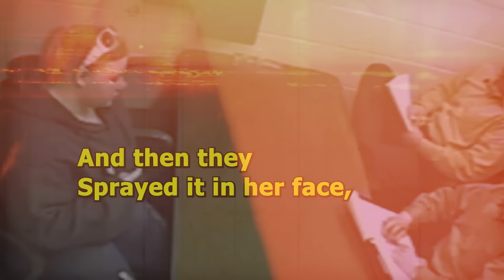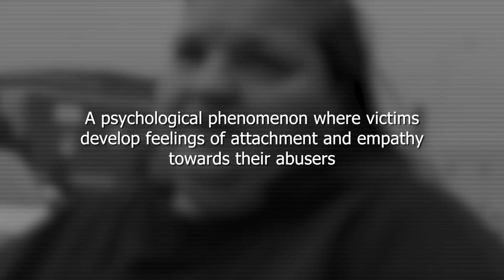The Most Shocking Interrogation You Have Ever Heard #1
The Shocking Interrogation of The Most Evil Family Ever
In this video, we have taken necessary precautions to ensure compliance with YouTube's guidelines. As a result, we have censored certain words to maintain a positive and inclusive environment for our viewers.
We appreciate your understanding and cooperation in this matter. Your support means a lot to us as we strive to create engaging and informative content for our audience.

On March 27, 2011, Vera Jo was left on the tracks to become “hamburger meat”. But, the  train conductor found a naked body on the tracks. This led authorities to connect the Brooks family to the crime, prompting thorough interrogations for each family member. In unravelling the Brooks family, we discover a kaleidoscope of psychology. Is the Brooks family a psychological masterpiece or a symphony of chaos? Watch the video to find out.